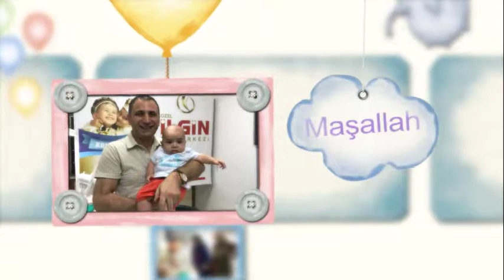Miraç Buğra Özmen - Sünnet Videosu